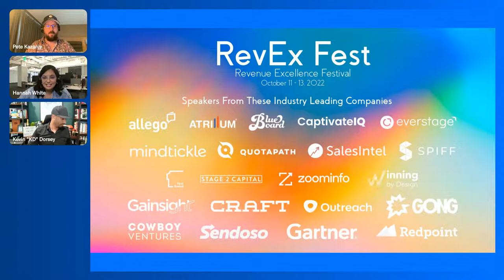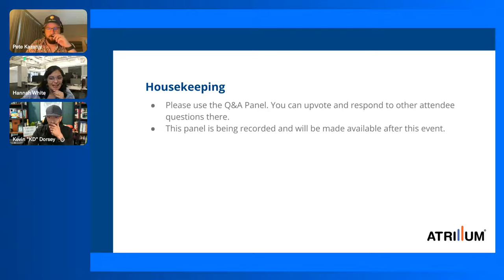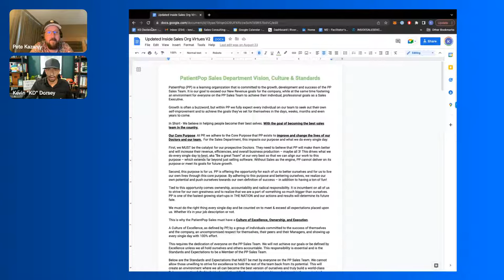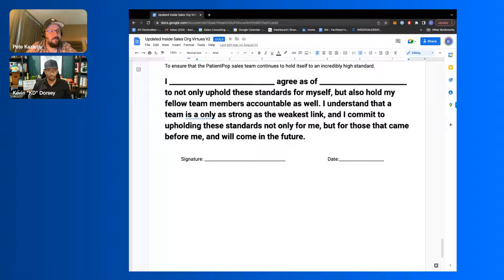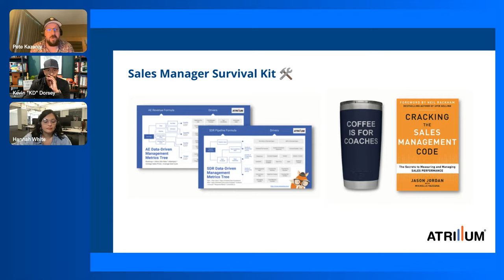Fireside Chat with Kevin Dorsey, The Father of Modern Sales Leadership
Learn from The Father of Modern Sales Leadership.

His reputation speaks for itself but, of course, we'll take a second to list out why you should sign up and learn from this legend.

Kevin "KD" Dorsey has trained (literally) thousands of sales leaders and reps, is a SaaS sales advisor for many incredible organizations (like Sendoso) and has led incredible sales organizations like PatientPop, ServiceTitan, and SnackNation.

KD is no stranger to the sales world, in fact, 100,000+ professionals follow him on LinkedIn  for snackable (and sometimes super deep) knowledge drops certified sales leadership legend.

KD, The Father of Modern Sales Leadership, will be teaming up with Pete Kazanjy, The Father of Data-Driven Sales Management, for a fireside chat on the future of sales manager and sales leader enablement.